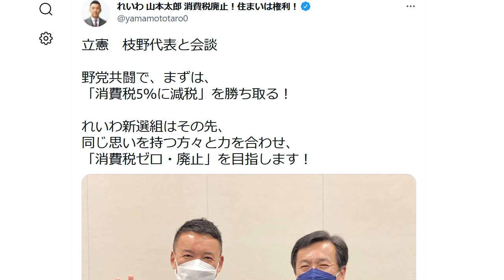立憲民主党 れいわ新選組と共闘へ